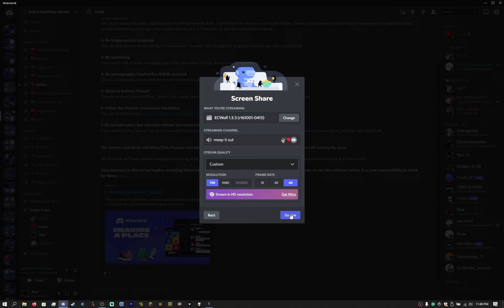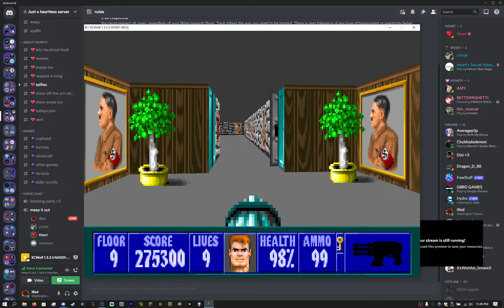Me Beating Mecha-Hitler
This took me 4 attempts because I was careless the first few times lol